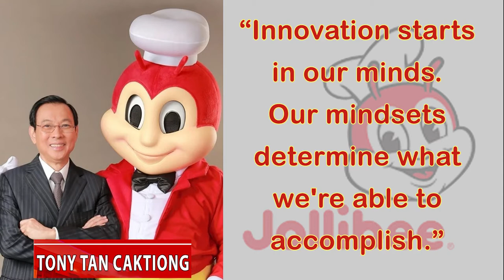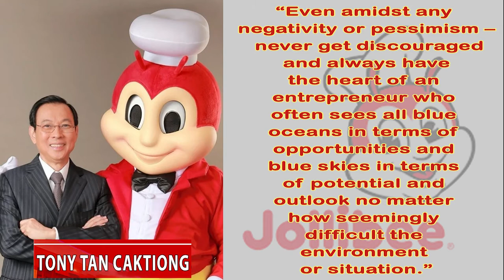Tony Tan Caktiong Quotes - Jollibee Foods Corporation